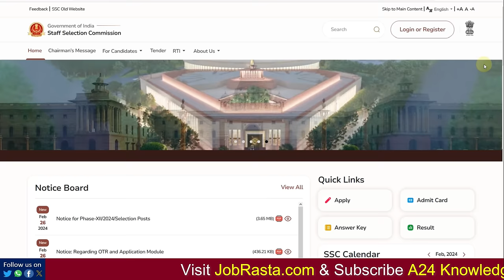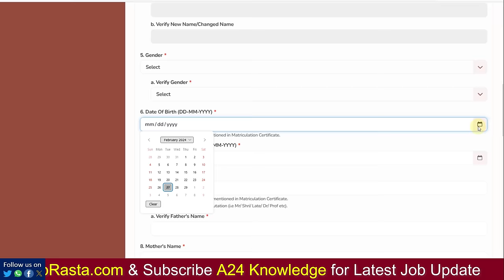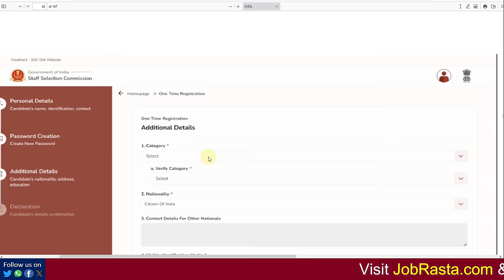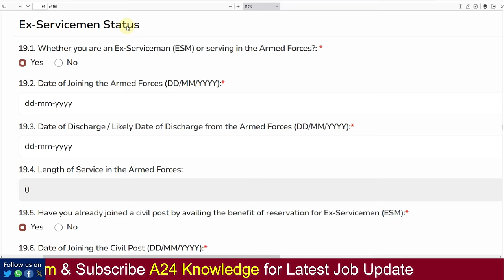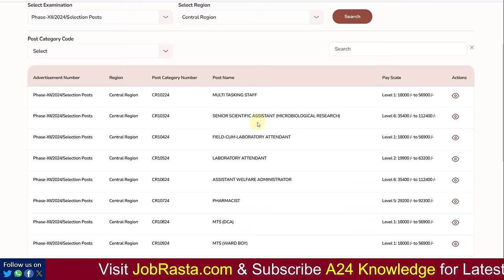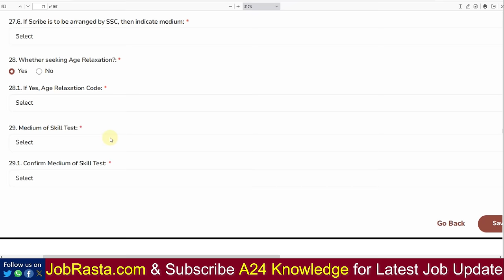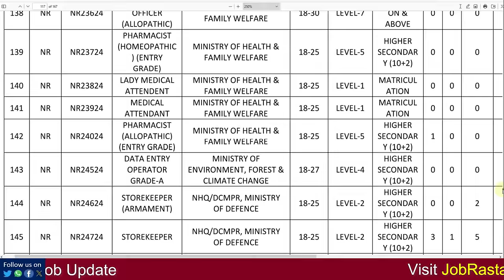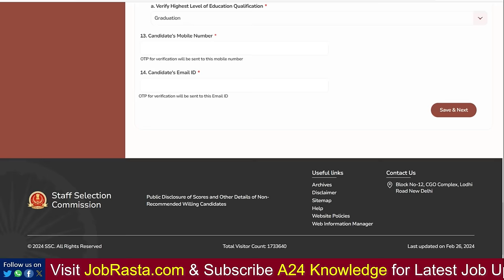SSC Phase 12 Online Form 2024 Kaise Bhare ¦¦ How to Fill SSC Phase 12 Form 2024 ¦¦ SSC Phase 12 Form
In this Video we discuss SSC Phase 12 Online Form 2024 Kaise Bhare | How to Fill SSC Phase 12 Form 2024 | SSC Phase 12 Form

SSC Selection Post Phase 12 Recruitment 2024 Notification: Staff Selection Commission (SSC) has Inviting Online Application Form for the Recruitment of Selection Post Phase XII 2049 Post. Those Candidates are interested in the Following Process of SSC Phase 12 Recruitment 2024 & complete the Required Eligibility Criteria Can read the Full Notification and Apply Online for SSC Selection Post 12 @ssc.nic.in